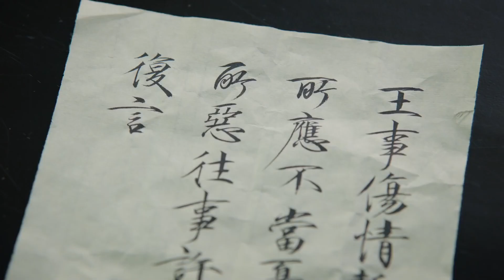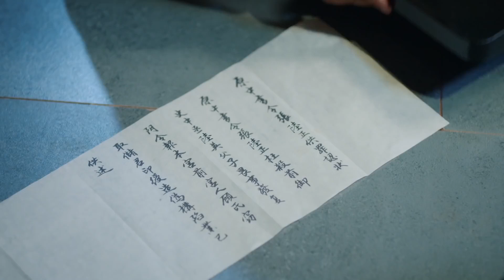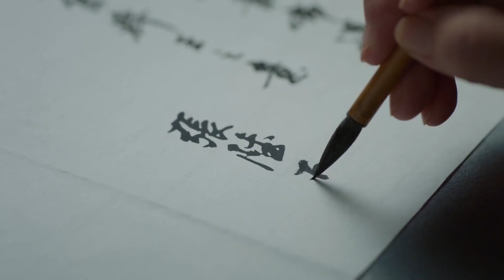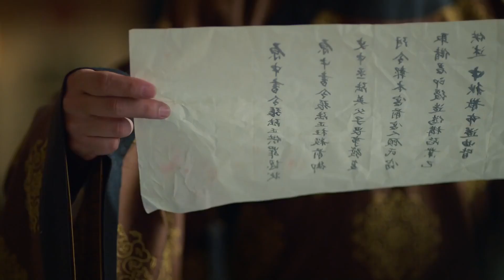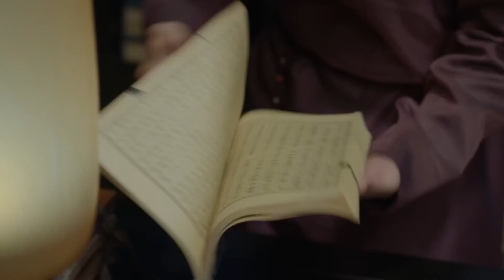古装电视剧《燕萧传》57：忠臣之女入朝为官，阴差阳错爱上冷面皇太子，温柔缠绵开启盛世之恋（罗晋、李一桐）